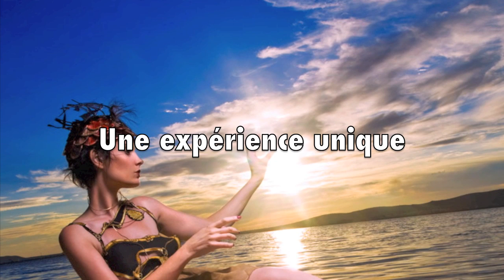Douze, le calendrier 2012 de Nath-Sakura